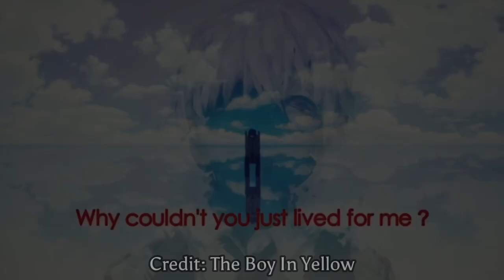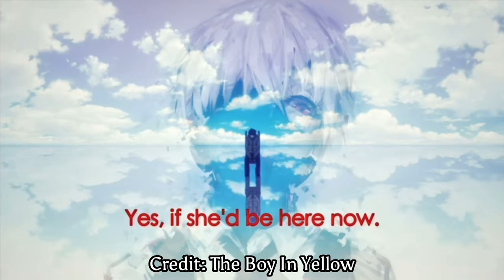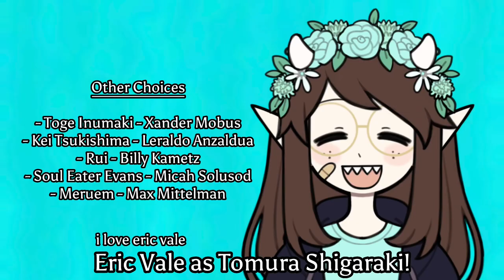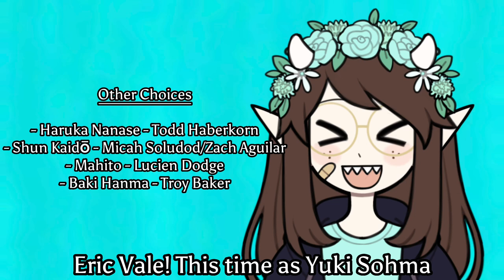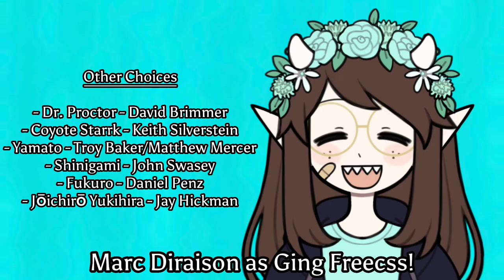Twisted Wonderland English Dub Fan Cast (Ashmas 2023)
I thought this was a fun idea for the 10th day! Making a Twisted Wonderland English Dub Fan Cast was not a fun idea! :D

Disney’s Twisted Wonderland is owned by Disney Japan! I make no claim of ownership to any of the characters or clips used!

Credits:

★ Ash’s PNGTuber Model made using mewdokas’s Picrew!

★ 12 Days of Christmas posted by Public Domain Music

★ Twisted Wonderland BGM pulled directly from Disney’s Twisted Wonderland

Complete cast list! (SPOILERS FOR THE VIDEO AAAAAA):

Riddle - Austin Tindle
Ace - Khoi Dao
Deuce - Howard Wang
Cater - Clay Wheeler
Trey - ??? (3rd OFA)
Leona - Yong Yea
Jack - Howard Wang
Ruggie - Bryson Baugus
Azul - Mark X. Laskowski
Floyd - Clifford Chapin
Jade - Nick Landis
Kalim - James Brown Jr.
Jamil - Greg Ayres
Vil - Alex Russell
Epel - Howard Wang
Rook - Rowe Adam
Idia - Eric Vale
Ortho - Griffin Burns
Malleus - Jay Harrington
Sebek - Sam Meza
Silver - Eric Vale
Lilia - Daman Mills
Crowley - Christopher Sabat
Crewel - Jeremy Gee
Trein - Marc Diraison
Vargas - J. Michael Tatum
Sam - Khoi Dao/Bill Rogers

If you came down this far hi ily /p